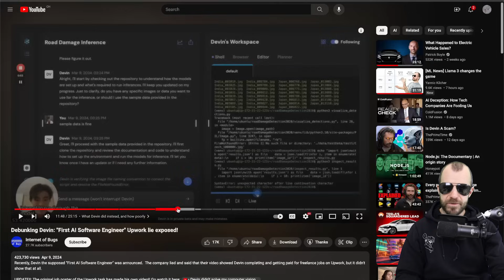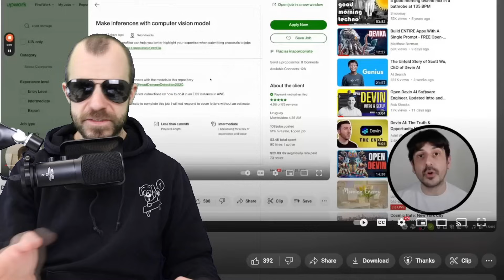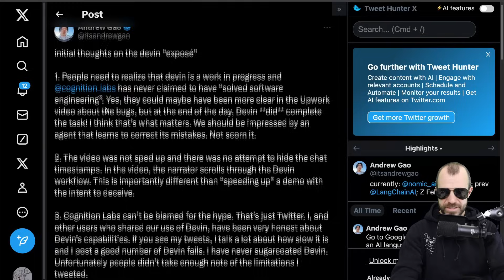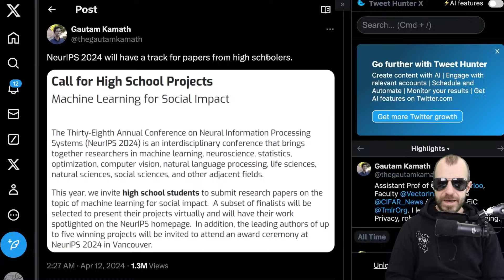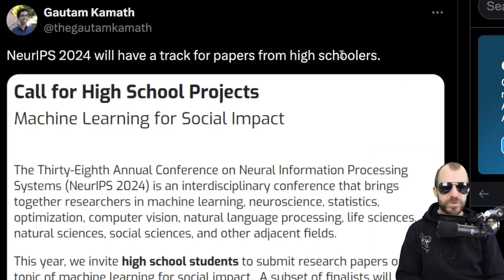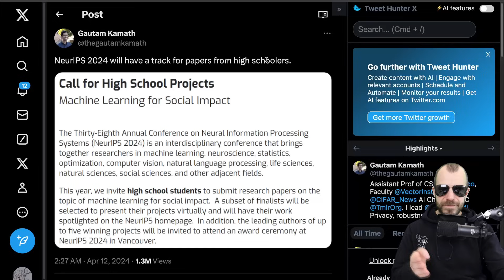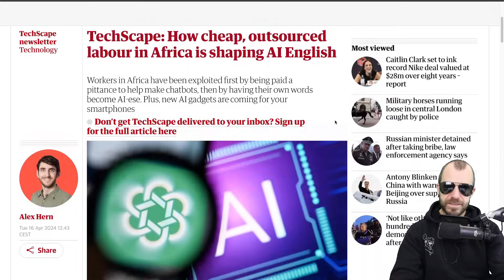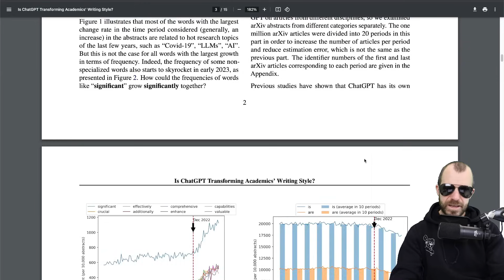[ML News] Devin exposed | NeurIPS track for high school students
OUTLINE:
0:00 - Intro
0:21 - Debunking Devin: "First AI Software Engineer" Upwork lie exposed!
07:24 - NeurIPS 2024 will have a track for papers from high schoolers.
13:29 - Opus can operate as a Turing machine.
13:47 - An AI-Powered, Self-Running Propaganda Machine for $105
14:27 - TechScape: How cheap, outsourced labour in Africa is shaping AI English
16:25 - Is ChatGPT Transforming Academics' Writing Style?

Bitcoin (BTC): bc1q49lsw3q325tr58ygf8sudx2dqfguclvngvy2cq
Ethereum (ETH): 0x7ad3513E3B8f66799f507Aa7874b1B0eBC7F85e2
Litecoin (LTC): LQW2TRyKYetVC8WjFkhpPhtpbDM4Vw7r9m